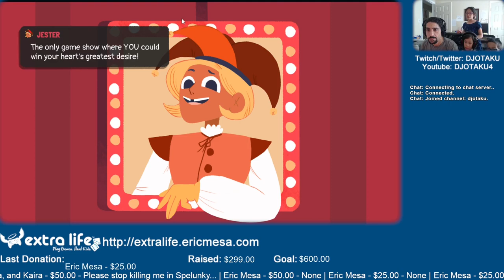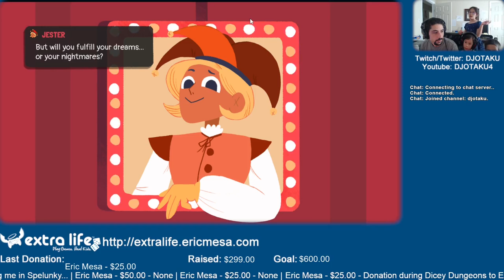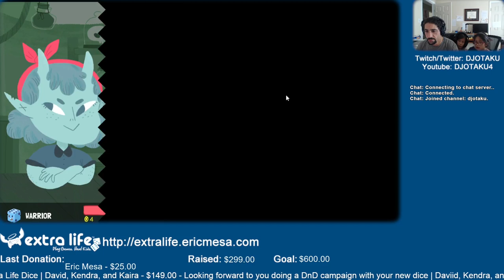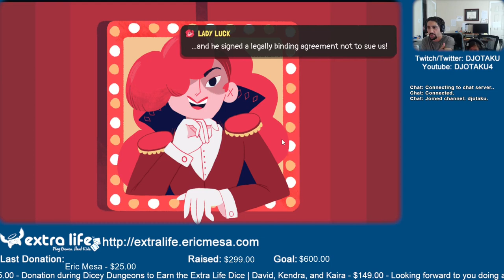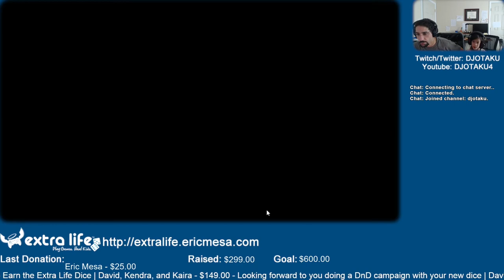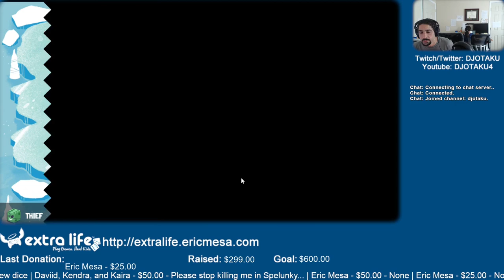ExtraLife: Eric Plays Dicey Dungeon Ep 01 - A Crazy Gameshow